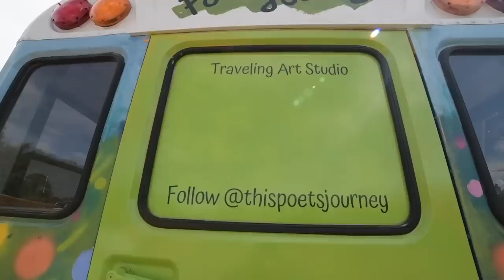Su autobús convertido en una hermosa casa- De divorcio a la vida en la carretera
VIDEO DESCRIPTION:

¿Quién ocupa esta construcción vibrante? ¡Un artista, poeta y escritor de éxito! Después de un cambio en su viaje, AnSperry se sumergió en el mundo de la vida en casas diminutas y construyó esta enérgica escuela para impulsar su aventura hacia lo desconocido. Seguir el universo parece tan natural por su energía pacífica y su enfoque abierto de la vida. La decoración interior emana varias culturas a través del arte y un diseño único que solo la propia Anne podría crear. Puedes encontrar sus libros en Amazon y es una de las mujeres maravillosas en nuestro próximo programa, 'Traveling Solo'. ¡Búscalo pronto!